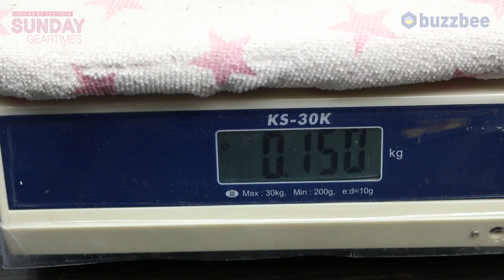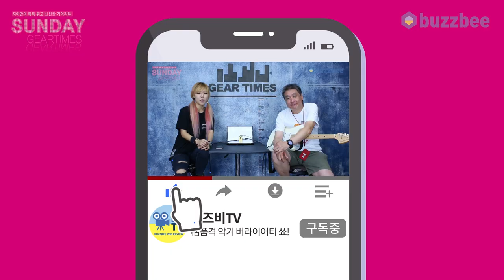FLAMMA 이펙터 FC17 Analog Delay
0:00 언박싱
1:05 기어 소개
1:19 사운드 테스트( 펜더, 싱글코일)
5:55 디지털, 아날로그 딜레이 비교
7:58 사운드 테스트( 마샬, 싱글코일)
11:29 한줄평
11:45 점수